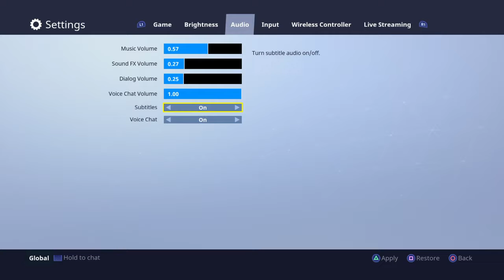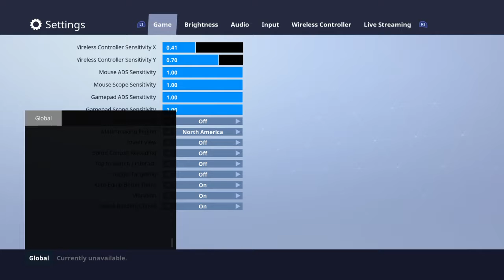Fortnite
I forgot to talk at the end